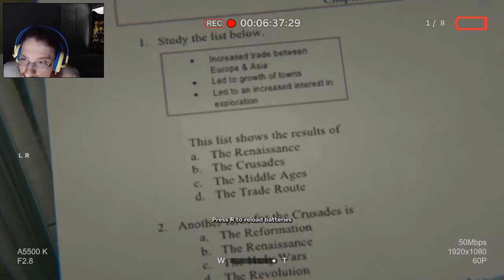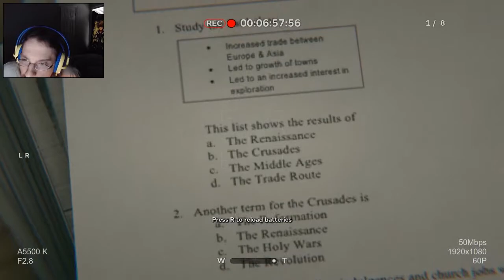Corncob Cultists|Outlast 2 Demo||Friday Night Frights 2016